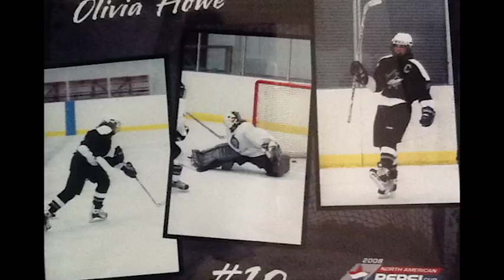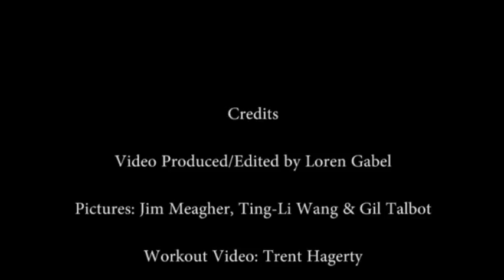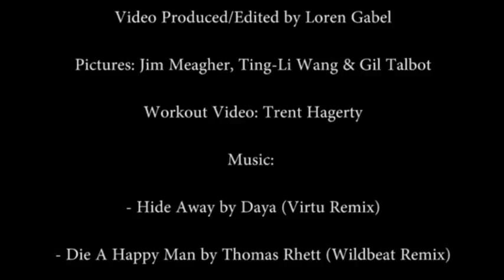Clarkson Women's Hockey 2015-16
Clarkson Women's Hockey banquet video on the 2015-16 season